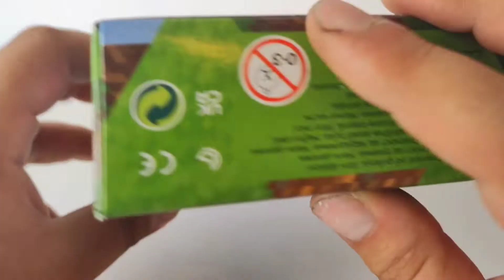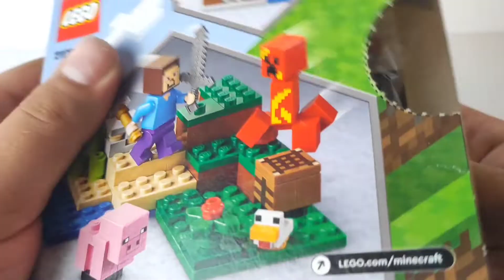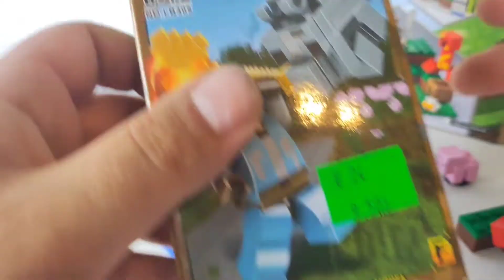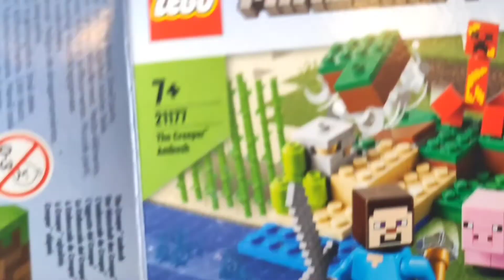Lego Minecraft - recenzja plus bonus niespodzianka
DBZ DarkBoyZbo
Klocki Lego moja pasja